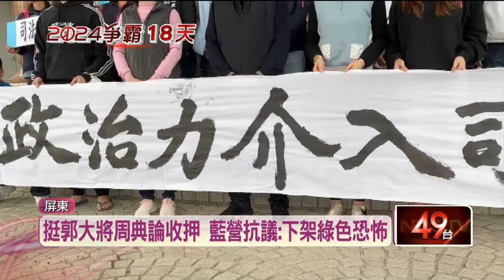周典論收押禁見！ 趙少康批：政治收押「雙重目的」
國民黨屏東縣議長周典論，涉嫌違法協助鴻海創辦人郭台銘總統連署，遭到收押禁見。上午，周典論兒女和藍營議員跳出來召開記者會，說是司法迫害，國民黨副總統候選人趙少康也質疑，這是要壓制周典論在屏東的輔選，另一點是警告郭台銘不能跳出來支持侯康配。 沒想到選戰最後倒數，周典論被收押、周孟蓉50萬交保，是否影響屏南立委選舉及總統票，令人關注。